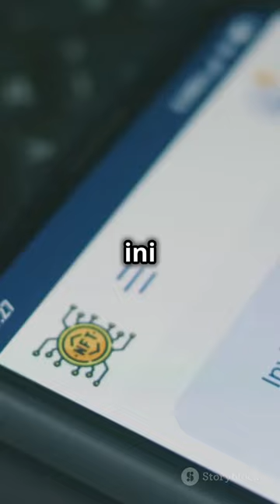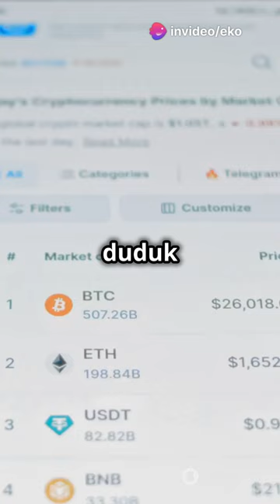Cara Ikut Airdrop Hamster Kombat di Telegram!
Pelajari cara mendapatkan kripto gratis melalui airdrop dalam video ini! Ketahui juga pentingnya menyelesaikan tugas tambahan dan cara mengenali serta menghindari penipuan. Jangan lewatkan tips berharga ini untuk memaksimalkan potensi Anda dalam memperoleh kripto gratis!

See Less

OUTLINE:
00:00:00